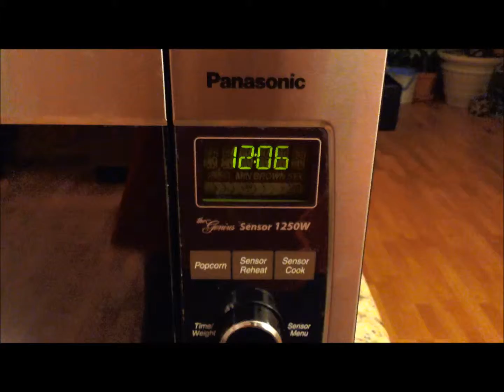How to make Plasma Grapes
Dai Low shows you how to make plasma grapes!!!